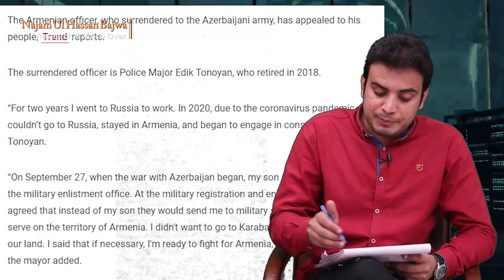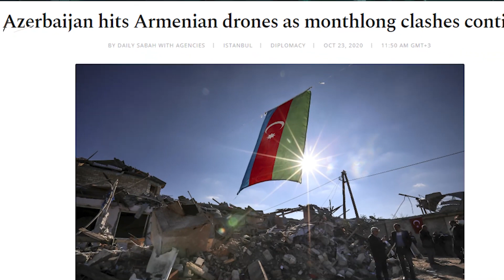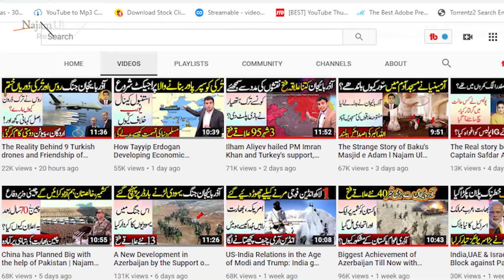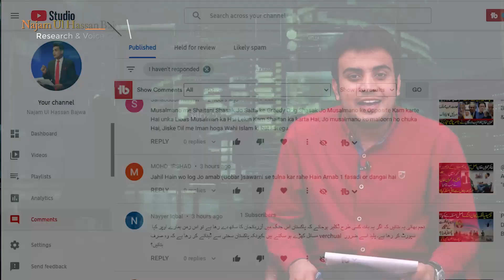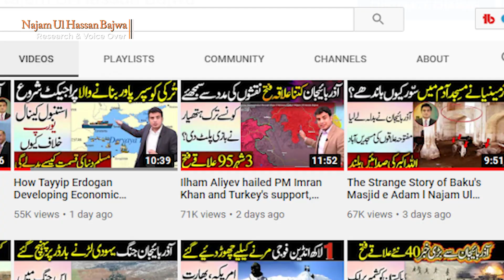How Armenian Soldiers Surrender to Azerbaijan in Nagorno Karabakh | Najam Ul Hassan Bajwa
How Armenian Soldiers Surrender to Azerbaijan in Nagorno Karabakh.
Analyses of Najam Ul Hassan Bajwa.